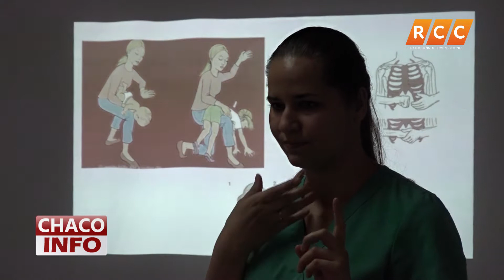Physiotherapie im Alten- und Plegeheim Filadelfia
Das Alter kommt nicht von allein, so sagt ein Sprichwort. Was wir damit ausdrücken wollen, ist das man oft mit zunehmendem Alter mit verschiedenen Gebrechen und Krankheiten zu kämpfen haben.